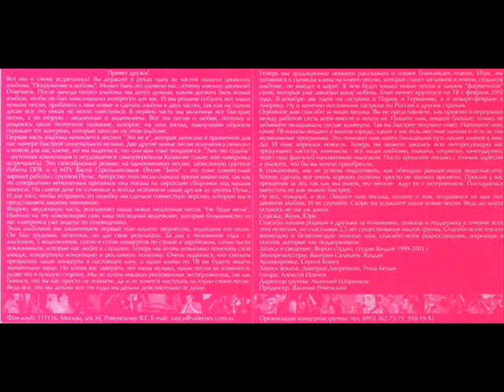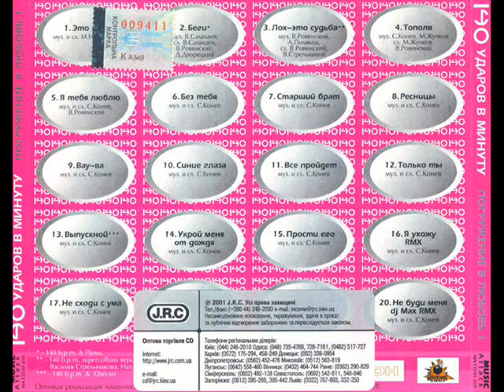140 Udarow W Minutu - Boris za liobow [Pogrużieniie w liobow (2001 r.) 1 CD]